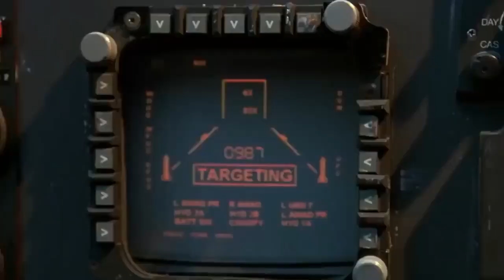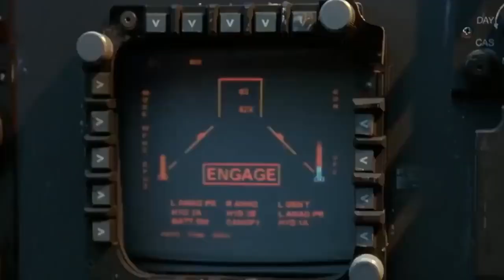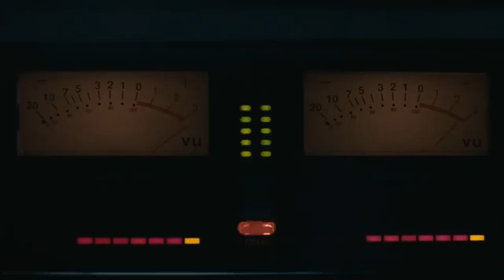Os 10 Melhores Alienígenas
Estamos sozinhos neste universo? Muitas teorias afirmam que há vida em outros planetas. E, honestamente, quando você olha para o quão grande é o nosso sistema solar, é seguro assumir que não somos as únicas espécies inteligentes no universo. Mas onde eles estão? Muitas pessoas dizem que viram OVNIs e testemunharam eventos estranhos, mas até hoje, ainda não sabemos ao certo como é estar cara a cara com um alienígena. Ou não? Talvez eles estejam entre nós e não estejamos cientes disso. De qualquer forma, existem muitos filmes por aí que podem nos dar uma ideia de como essas criaturas se parecem. No vídeo de hoje, vamos dar uma olhada no "Os 10 Melhores Alienígenas".

Faremos uma jornada na história do cinema que nos levará até os anos 1950 para ver os alienígenas mais famosos de todos os tempos. O seu alienígena favorito está incluído neste vídeo? E o alienígena no topo da lista é amigável ou assustador? Você está prestes a descobrir! Transformers Nas últimas duas décadas, houve duas franquias de filmes que nos fizeram amar carros, velocidade e ... família. Um deles é o Fast & Furious (claro, porque ... família), e o outro são os Transformers.

E você pode agradecer ao diretor Michael Bay por nos dar os filmes dos Transformers. As pessoas esperavam por esses filmes depois do sucesso que a série animada teve nos anos 80. Se você não está familiarizado com Transformers, provavelmente verá um monte de carros se transformando em robôs grandes e legais, sem perceber que eles são mais do que carros, eles são Autobots e Decepticons, espécies alienígenas que vêm de outro planeta .

E a história se concentra nas batalhas que travaram entre si depois de deixar Cybertron, que é seu planeta natal. Enquanto os Autobots têm fé na humanidade, os Decepticons estão prontos para destruir qualquer coisa e qualquer um que se oponha a eles. Ao longo dos filmes, vemos os Autobots formarem laços fortes com humanos bondosos enquanto unem forças para lutar contra humanos malignos e Decepticons.

As invasões de alienígenas do Dia da Independência foram exploradas através do cinema de várias maneiras, mas o Dia da Independência foi bastante notável, pois teve como alvo algumas das cidades mais famosas dos EUA no Dia da Independência. Nova York, LA e Washington DC são ameaçadas por criaturas do espaço sideral e cabe aos heróis do filme se levantar e lutar por seu país antes que seja tarde demais. Em algum ponto, eles levam um alienígena inconsciente para a infame Área 51, o que apenas alimenta a teoria de que existem segredos de OVNIs naquela área isolada.

Will Smith, Bill Pullman e Jeff Goldblum são algumas das estrelas deste filme. Algumas pessoas puderam assistir no dia 2 de julho, que é a data em que a história começa. Esse lançamento limitado apenas deixou as pessoas mais animadas com o filme e, eventualmente, o Dia da Independência se tornou um dos filmes de desastre mais populares de meados ao final dos anos 90. Até então, não havia nenhum grande filme alienígena que tivesse um ataque em grande escala para invadir nosso planeta.

A maioria dos filmes era sobre alienígenas se infiltrando em comunidades e se escondendo para assumir o controle lentamente. Mas o Dia da Independência levou as coisas para o próximo nível e é por isso que se tornou tão bem sucedido. Guerra dos Mundos Antes de ser um filme, Guerra dos Mundos era um romance de ficção científica escrito por HG Wells, mas então Steven Spielberg se transformou em um grande filme estrelado por Tom Cruise, Dakota Fanning e enormes criaturas de aparência feia que estavam tentando dominar nosso mundo.

Este filme era principalmente sobre um cara tentando proteger sua família enquanto os horríveis alienígenas tentavam destruir seu planeta. Apenas ouvindo a narração de abertura, você perceberá que os extraterrestres neste filme não têm compaixão pela humanidade. A narração explica que eles estão nos observando há muito tempo e estão prontos para tirar tudo de nós. Uau! Se esses alienígenas existissem, eu encontraria um espaço seguro e ficaria longe de sua vista.

Embora ... eu duvido que isso seja possível com alienígenas tão espertos como estes. The Blob Qual é o filme mais antigo sobre alienígenas que você assistiu? É um filme do início dos anos 2000? Dos anos 90? Os anos 80, talvez? Bem, se você assistir o Blob, você verá um monstro gelatinoso do espaço sideral que está ameaçando a vida das pessoas. Essa é a ideia dos alienígenas que as pessoas tinham nos anos 50. E como essa coisa chegou ao nosso planeta? Ele veio com um meteorito que colidiu com a Terra. O monstro começa sua jornada comendo comunidades inteiras de cidadãos inocentes na Pensilvânia. Os 10 Melhores Alienígenas!